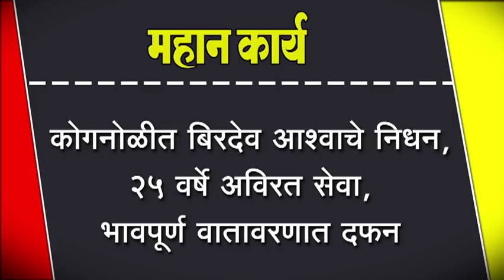कोगनोळीत बिरदेव आश्वाचे निधन, २५ वर्षे अविरत सेवा